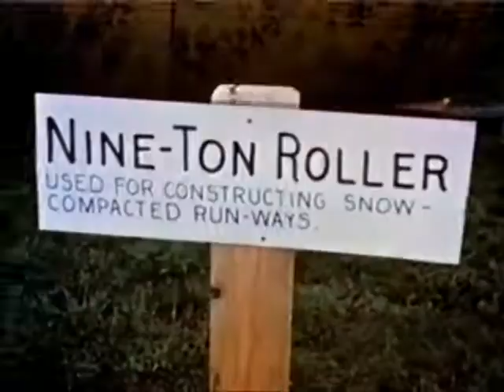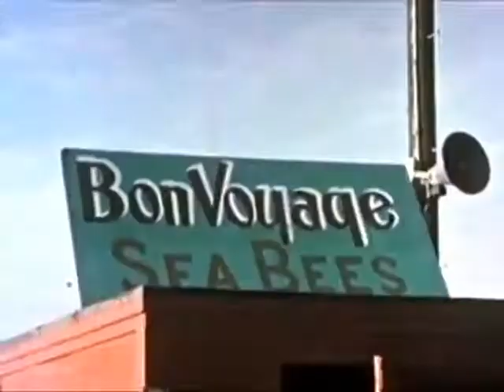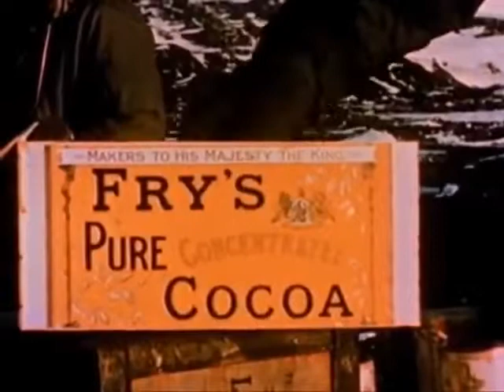Must Watch Economic Collapse, Operation Deep Freeze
Welcome to Blackout Survival, a Youtube Channel on World Wide Events, Conspiracies, and Mysteries of the Universe.  Hidden knowledge is everywhere, prepare to Discover the Truth.